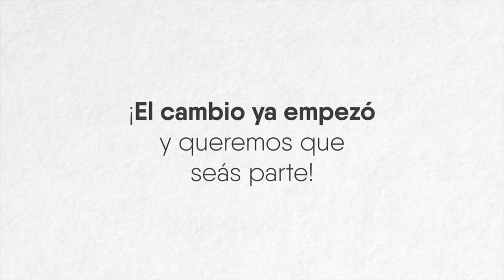Descarbonicemos Costa Rica